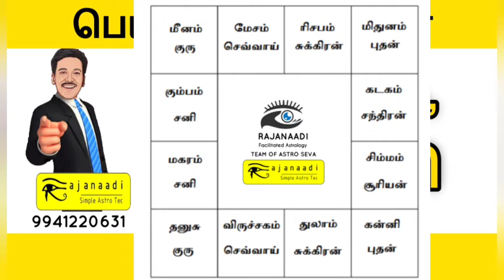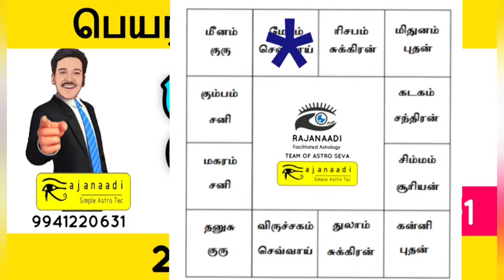குரு பெயர்ச்சி பலன்கள் 2022 - 2023 | சனி ராகு கேது | guru peyarchi palan | jothidam in Tamil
ஜோதிடம் அறிவோம் என்ற இந்த தளத்தின் வழியாக ஜோதிடம் பற்றிய தகவல்களை பகிர்ந்து வருகிறோம்.

Astrology TV channel is a Famous YouTube Channel covering the Topics like Jyotisha or Jyotishyam from காபா

இந்த தளத்தின் வழியாக

உங்கள் நண்பர்களுக்கு பகிரவும்.

உங்கள் அன்புள்ள
பால்வீதி ஜோதிடன் ராஜநாடி கா பா